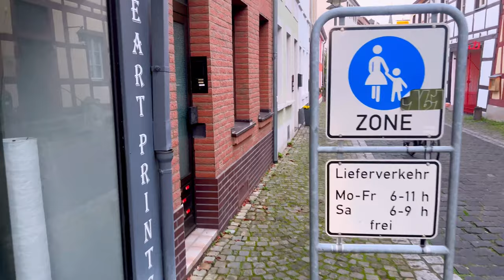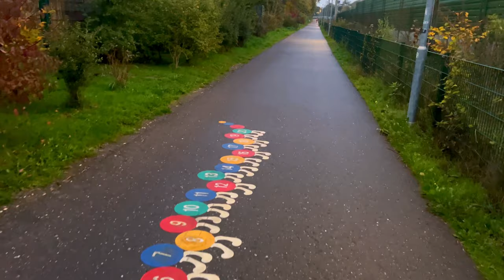[4K-60fps] Walking on the Streets of Brühl (Germany) [Near Bonn/Cologne]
Brühl is a small beautiful town in the NRW region in Germany. This town during autumn is a feast to the eyes.

📍Brühl , Germany
☀️ 15°C
🗓 October 2022

Brühl ist eine kleine schöne Stadt in der Region NRW. Die Stadt im Herbst ist eine Augenweide..

Brühl est une belle petite ville de la région NRW. La ville en automne est un régal pour les yeux.

布吕尔是北威州地区一个美丽的小镇。秋天的小镇是一场赏心悦目的盛宴。